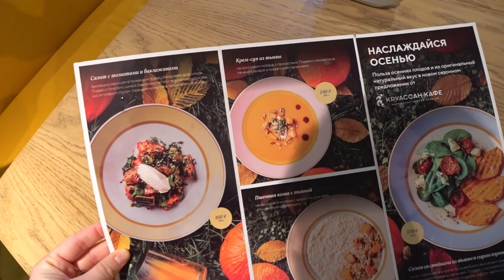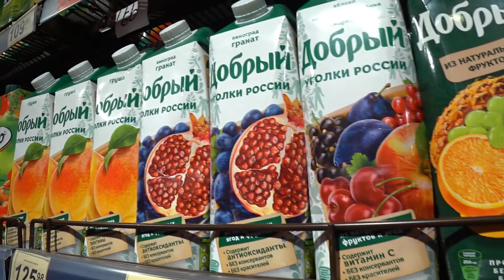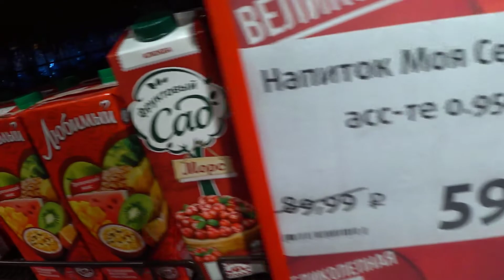115. ДЕНЬ РОЖДЕНИЯ ВЛАДИМИРА. ПОКУПКИ